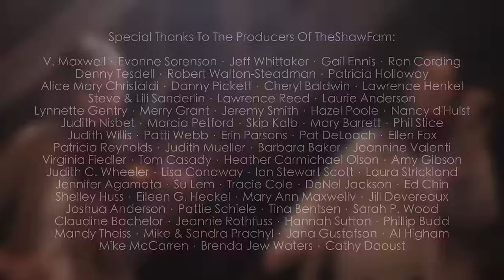The First Noel - Father Daughter Duet - Mat and Savanna Shaw (Official Video)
Father Daughter Duet - The First Noel

See us LIVE in concert
Dec 10th - Wichita, KS
Dec 11th - Sioux Falls, SD
Dec 13th - Kalamazoo, MI
Dec 14th - Toledo, OH
Dec 15th - Rochester, NY
Dec 22nd - Salt Lake City, UT
Dec 23rd - Salt Lake City, UT
Dec 23rd - Worldwide Livestream
Feb 2nd - Atlanta, GA
Feb 3rd - Newberry, SC
Mar 17th - Nashville, TN